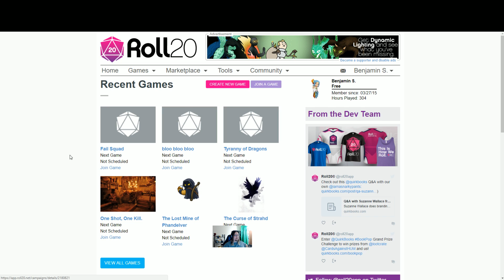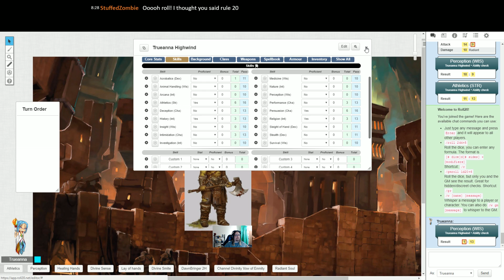Near Death, Super Loot, and Zombie mayham